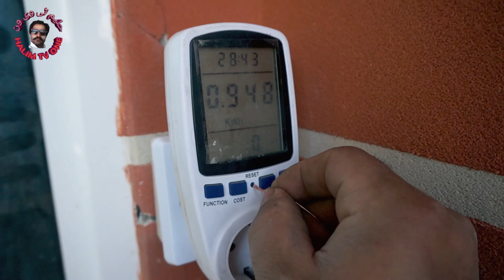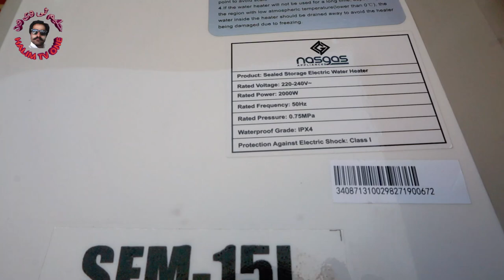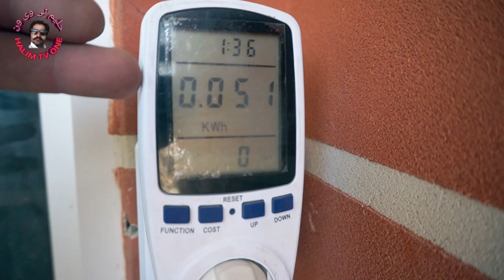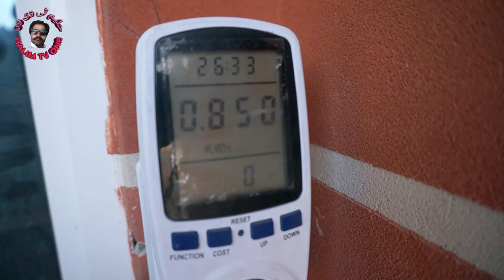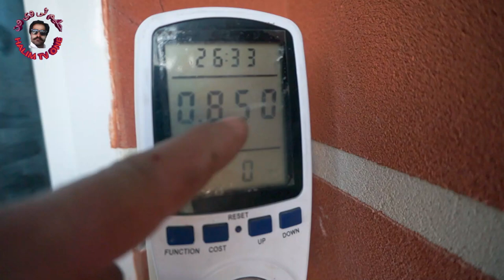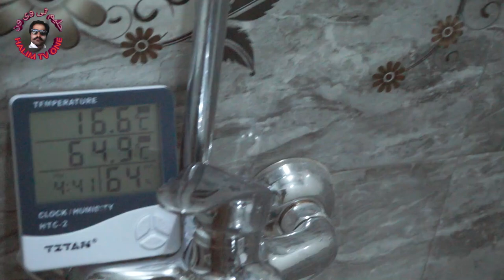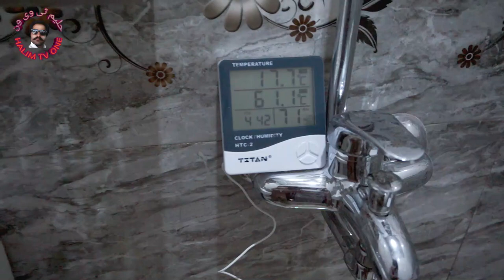New model geyser how many unites consume on first time after installation|testing Unites/Ampier/Watt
nas gas 2021 model geyser full testing